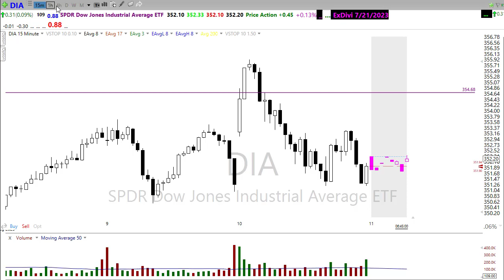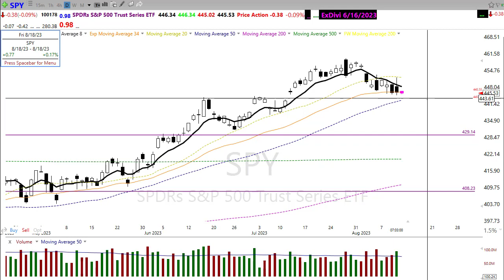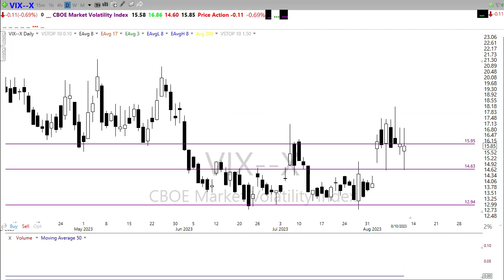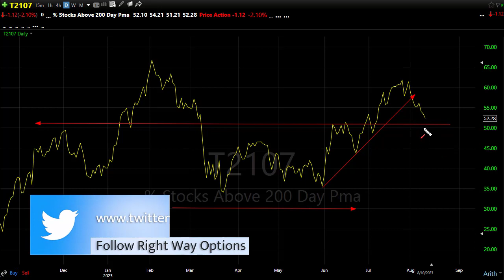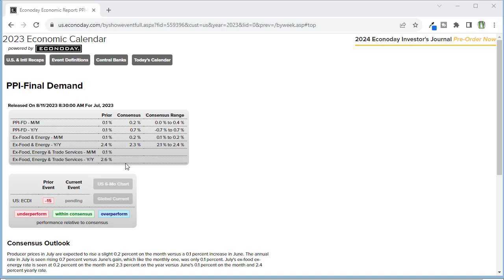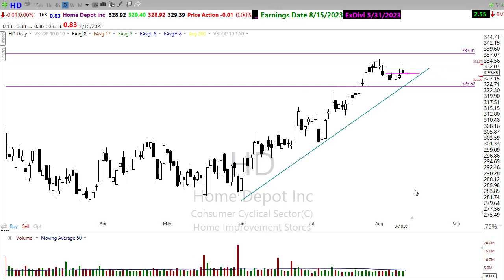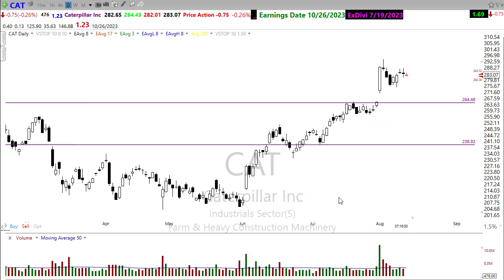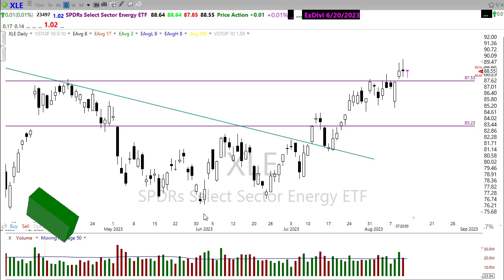Morning Market Prep | Stock & Options Trading | 8-11-23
✅Read the Morning Blog Here:  No Blog Fiday